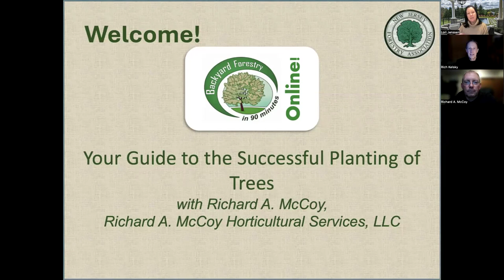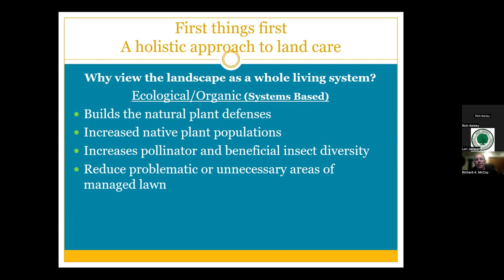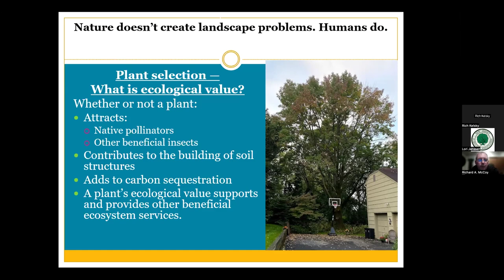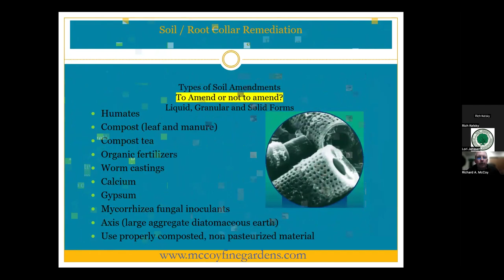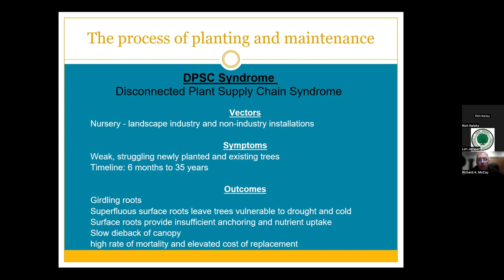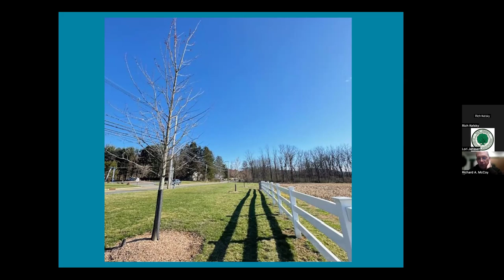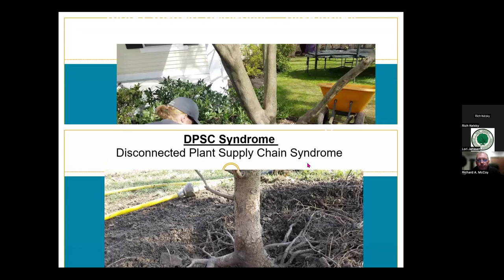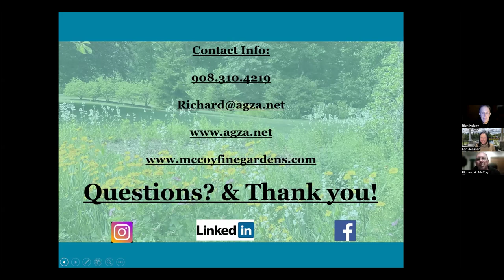March 2024 NJFA's Backyard Forestry in 90 Minutes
Learn how to successfully plant trees!